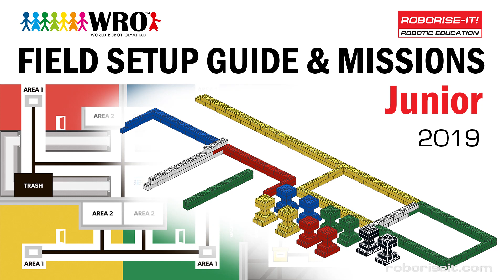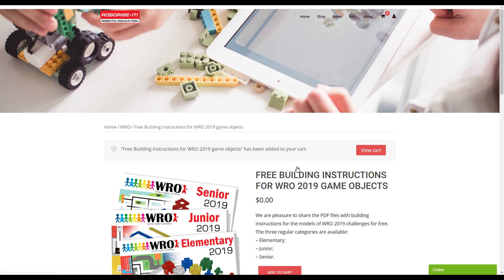Field Setup Guide WRO 2019 Junior from Roboriseit!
Field Setup Guide & Robot Missions WRO 2019 Junior Category!
We are pleasure to share the PDF files with building instructions for the models of WRO 2019 challenges for free.